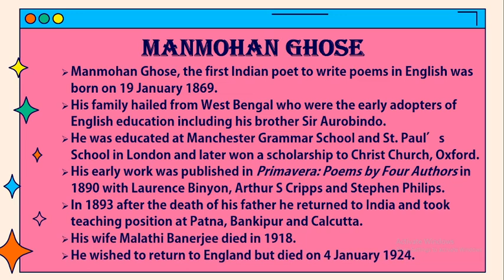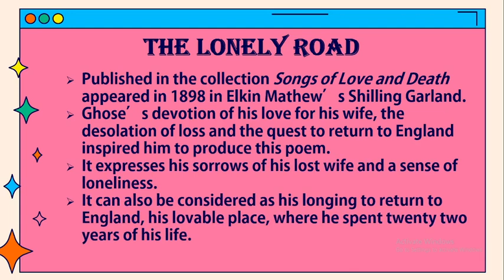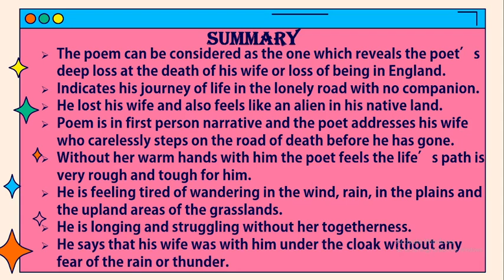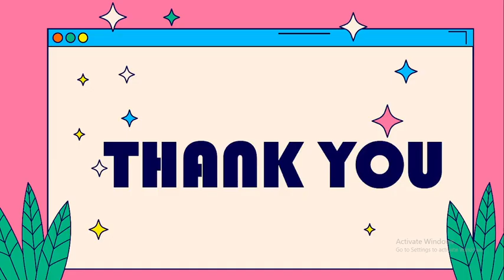The Lonely Road by Manmohan Ghose / Summary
The Lonely Road
• Published in the collection Songs of Love and Death appeared in 1898 in Elkin Mathew’s Shilling Garland.
• Ghose’s devotion of his love for his wife, the desolation of loss and the quest to return to England inspired him to produce this poem.
• It expresses his sorrows of his lost wife and a sense of loneliness.
• It can also be considered as his longing to return to England, his lovable place, where he spent twenty two years of his life.